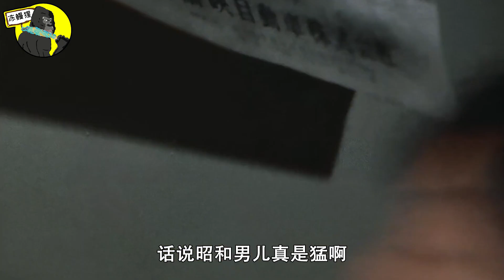杰克奥特曼经典剧集：奥特耳光重现江湖，奥特曼又冤枉好人了！